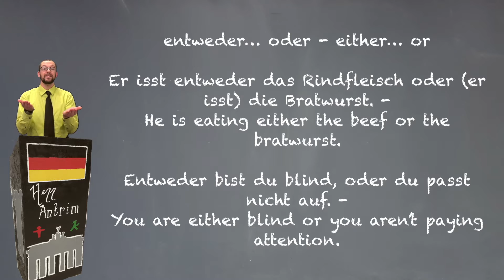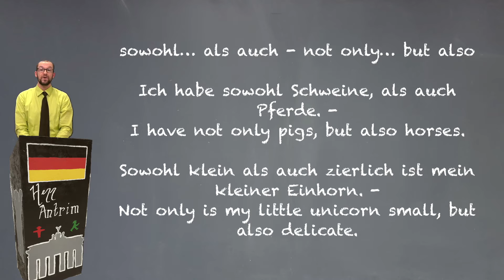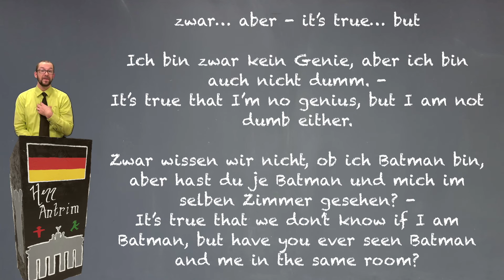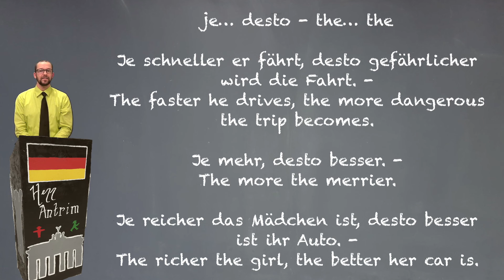Two-Part Conjunctions - 3 Minuten Deutsch #55 - Deutsch lernen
In this video I explain how to use the conjunctions with two parts in German. This includes: entweder... oder, weder... noch, sowohl... als auch, nicht nur... sondern auch, zwar... aber, it's true... but, and je... desto.